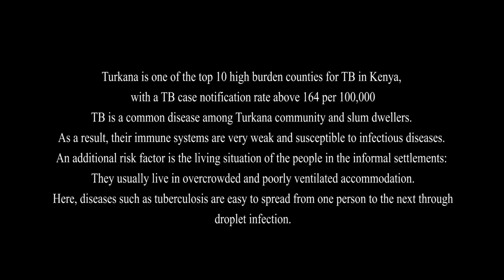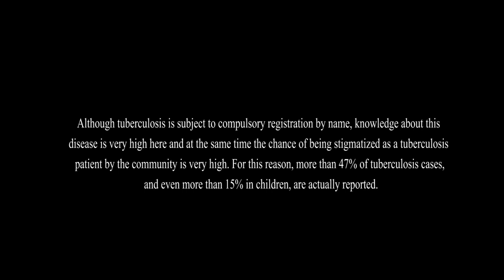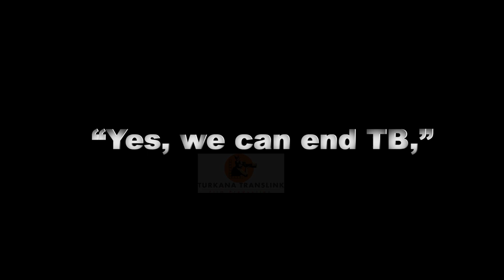TB FILM IN LODWAR SLUM KAMBI MAKUTI.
Turkana is one of the top 10 high burden counties for TB in Kenya, with a TB case notification rate above 164 per 100,000
TB is a common disease among Turkana community and slum dwellers. As a result, their immune systems are very weak and susceptible to infectious diseases. An additional risk factor is the living situation of the people in the informal settlements: They usually live in overcrowded and poorly ventilated accommodation. Here, diseases such as tuberculosis are easy to spread from one person to the next through droplet infection.
Although tuberculosis is subject to compulsory registration by name, knowledge about this disease is very high here and at the same time the chance of being stigmatized as a tuberculosis patient by the community is very high. For this reason, more than 47% of tuberculosis cases, and even more than 15% in children, are actually reported